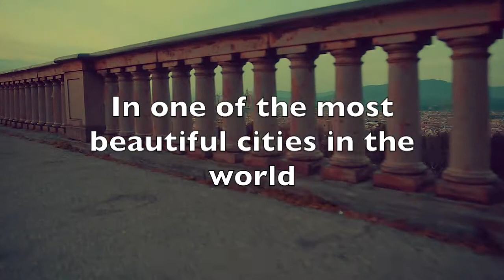Florence swing camp 2018 : work in progress!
12 international swing dance teachers and very important bands from different countries will arrive in Florence, one of the most beautiful cities in the world. An opportunity for high education, important moments of confrontation with dancers from all over the world, fun challenges and amazing Shows!

A lot of new ideas and surprises coming for next edition!